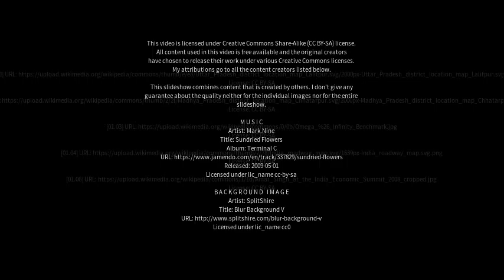Best places to visit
Best places to visit - Mahroni (India) Best places to visit - Slideshows from all over the world - City trips, nature pictures, etc.